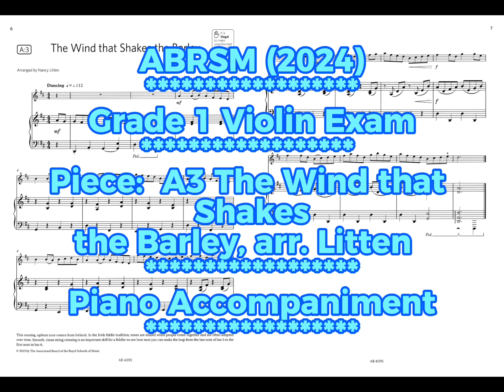ABRSM Grade 1 Violin Exam (2024) A3 The Wind that Shakes the Barley piano part 英国皇家小提琴1级 钢琴伴奏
A demonstration of exam piece as per exam requirement

Piano accompaniment part audio

Piece: A3 The Wind that Shakes the Barley, arr. Litten
Composer: Trad. Irish

Violin: Jean
Pianist: Eleanor